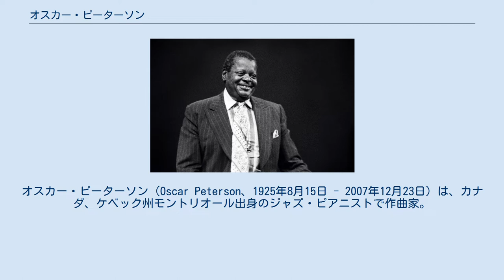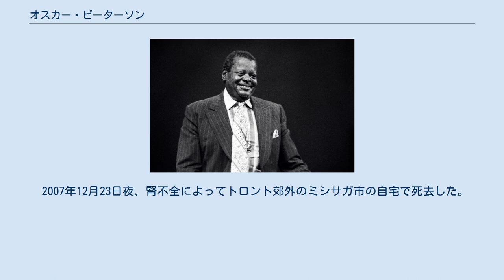オスカー・ピーターソン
カナダのジャズ・ミュージシャン
カナダのジャズ・ピアニスト
オスカー・ピーターソン（Oscar Peterson、1925年8月15日 - 2007年12月23日）は、カナダ、ケベック州モントリオール出身のジャズ・ピアニストで作曲家。
 スイング期の流れを汲む奏法にモダンな和声感覚を取り入れたスタイルで、ジャズ界きっての超絶技巧を誇り、88鍵をフルに使いこなすダイナミックな演奏と流麗なアドリブから、｢鍵盤の皇帝｣の異名をとる。
ミスタッチのほとんど無い極めて強靭なタッチと明快でハッピーな演奏が身上。
 ベーゼンドルファー製のピアノを好む。
 西インド諸島出身の移民家庭に生まれる。
5歳より父からピアノとトランペットを習い始めるが、7歳の時結核にかかり、ピアノに専念するようになる。
アート・テイタムやナット・キング・コール等の影響を受けた。
 1949年に、ノーマン・グランツの手により、ニューヨーク市のカーネギー・ホールにてアメリカに進出した。
レイ・ブラウン、ルイ・アームストロング、エラ・フィッツジェラルド、ジョー・パス、カウント・ベイシーやスタン・ゲッツ等の著名なアーティストと共演した。
1959年にグランツが創設したヴァーヴ・レコードに籍を置き、重要なキャリアを築いた。
1965年～1971年にはドイツのMPSレコードに籍を置き、彼の経歴の中でも一際モダンな作風に挑戦している。
1973年にはグランツはパブロ・レコードを創設し、このレーベルにおいても幾つかの名盤を残した。
 1993年に脳梗塞で倒れ、歩く事が出来なくなるもリハビリを重ねた。
その後、まだ左手が不自由ではあったが再びピアノを弾けるようになった。
 1999年に第11回高松宮殿下記念世界文化賞（日本美術協会主催）を受賞。
左手が不自由ながらも授賞式でピアノを披露する。
 2005年8月15日に80歳の誕生日を迎え、トロントのHMVにおいて祝賀会が開かれた。
 2007年12月23日夜、腎不全によってトロント郊外のミシサガ市の自宅で死去した。
82歳。